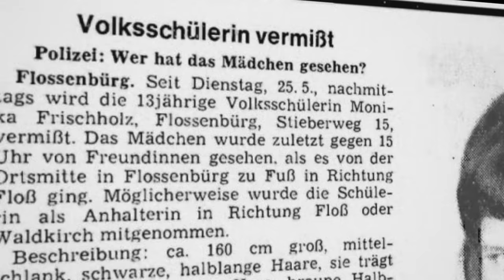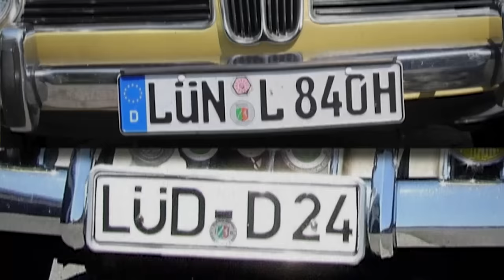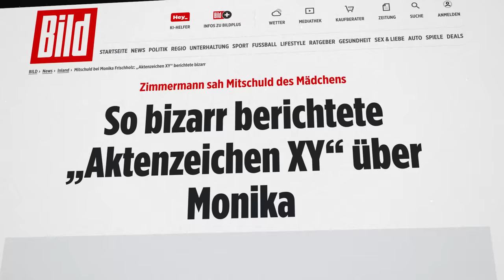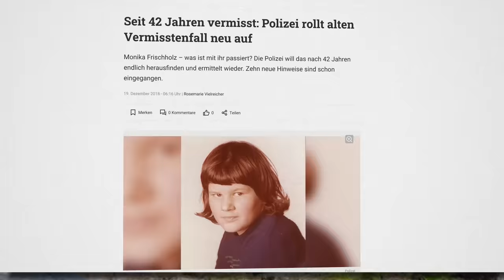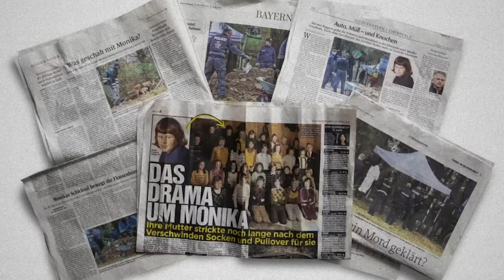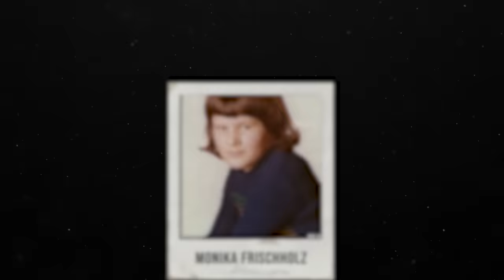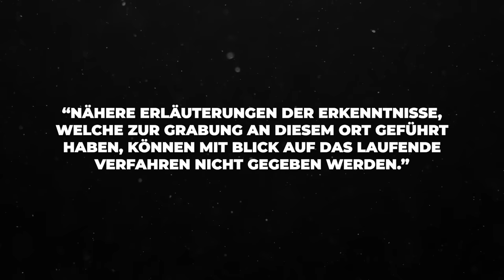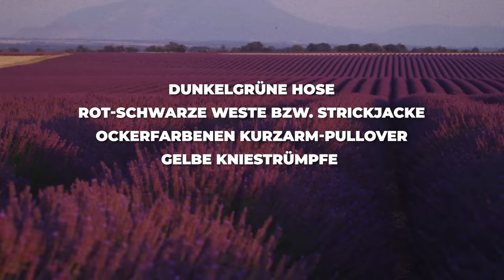Das mysteriöse Verschwinden von Monika Frischholz…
In der heutigen Dokumentation geht es um Monika Frischholz, die gerade einmal 12 Jahre alt war als sie 1976 in ihrem Dorf verschwand. Bis heute heute gibt es kaum Anhaltspunkte zum Aufenthaltsort des Mädchens. 2022 wird dann auch noch eine wichtige Spur als Irrtum aufgeklärt. Doch auch fast 50 Jahre später bleibt Monika verschwunden.

Intro (0:00)
Kapitel 1: Monika Frischholz (0:56)
Kapitel 2: Ein Cold Case wird neu aufgerollt (9:29)
Outro (16:30)